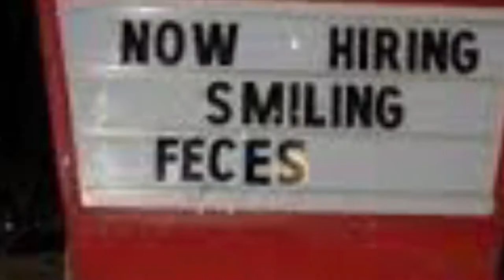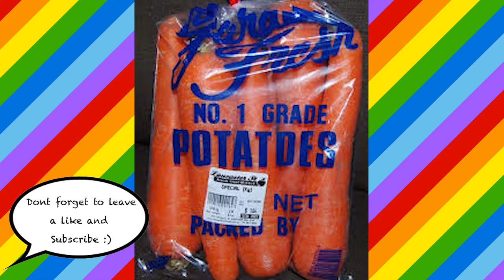You Had one Job and FAILED miserably